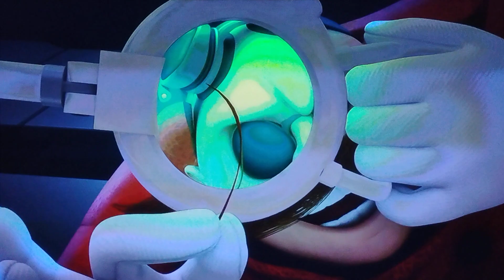Sonic Boom Eggheads Opening Scene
Taken from the Eggheads episode of Sonic Boom on Netflix.